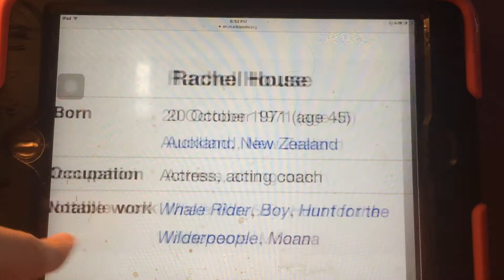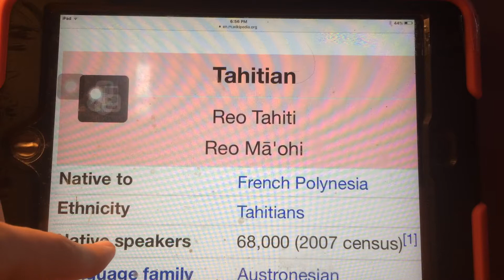What is moana??: Emily's history lessons 9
I will look at a film that my family loves along with the rest of the world called moana